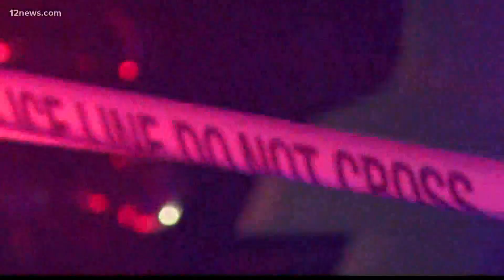2 children found dead at Phoenix apartment; mom in critical condition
Two children were found dead inside a Phoenix apartment complex Wednesday evening, and their mother was rushed to a hospital with serious injuries, according to the Phoenix Police Department.

Police got a 911 call from a man who said he found his children dead at his apartment around 6 p.m. near 13th Street and Mountain View Road. That’s east of Cave Creek Road.

When officers arrived, they found the young children, and their mother with a large cut to her upper body and was rushed to a hospital in critical condition.